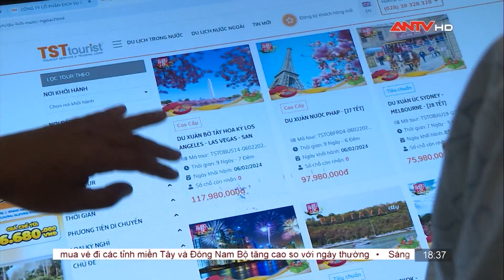(ANTV) Du lịch Việt Nam khởi sắc những ngày đầu Xuân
Chào xuân mới , du lịch Việt Nam tiếp tục khởi sắc khi nhận tin vui về hoạt động đón khách tại nhiều điểm đến. Các tỉnh, thành phố đều có nhiều chương trình vui chơi hấp dẫn để tăng trải nghiệm cho du khách, các hoạt động du lịch tiếp tục hoạt động sôi động trong kỳ nghỉ Tết Nguyên đán kéo dài 7 ngày.

Chia sẻ cùng phóng viên ANTV, đại diện công ty Du lịch BestPrice chia sẻ: "Thống kê sơ bộ, từ đầu tháng 1 đến nay,công ty này, đã đã phục vụ lượng khách gấp đôi so với cùng kì năm ngoái."

Bên cạnh đó, lượng khách quốc tế đến Việt Nam tăng mạnh, ở cả trên tuyến đường bộ, hàng không và đường thủy, hứa hẹn đạt mục tiêu 18 triệu lượt tiêu đã đề ra trong năm 2024.

Bản quyền video thuộc ANTV - Kênh Truyền hình Công an nhân dân